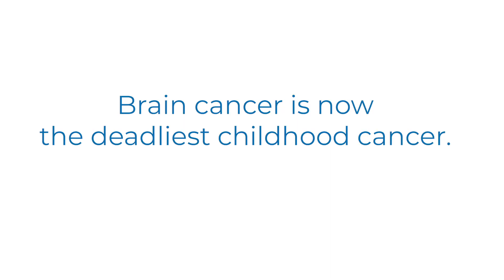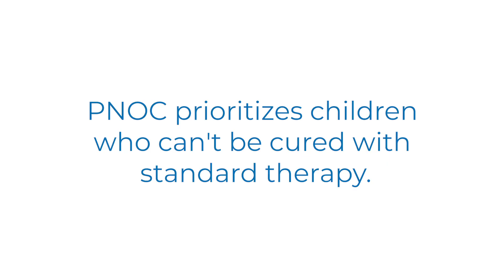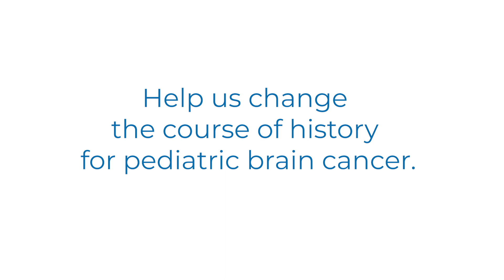The Pacific Pediatric Neuro Oncology Consortium (PNOC)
PNOC is an international consortium with study sites within the United States, Canada, Europe and Australia. We are dedicated to bringing new therapies to children and young adults with brain tumors. Our goal is to improve outcomes by translating the latest findings in brain tumor biology into better treatments for these children.

Join us in changing the course of history for children with brain cancer and their families!